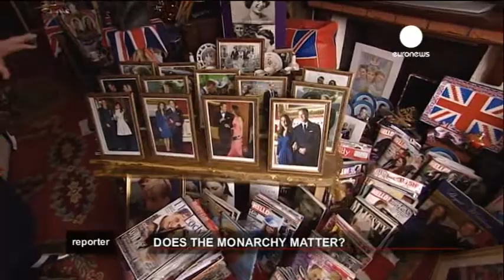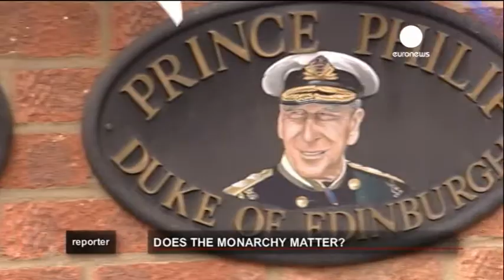EuroNews - Royal Wedding (27.4.2011)-2